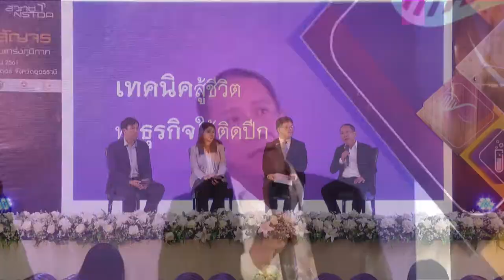การเสวนาในหัวข้อ “เทคนิคสู้ชีวิต ทำธุรกิจให้ติดปีก"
การเสวนาในหัวข้อ “เทคนิคสู้ชีวิต ทำธุรกิจให้ติดปีก" ในงาน สวทช. – วิทย์สัญจร “วิจัยเข้มแข็ง เสริมแกร่งภูมิภาค” วันที่ 8 พฤศจิกายน 2561 เวลา 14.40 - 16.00 น. ณ ห้องทุ่งศรีเมืองแกรนด์บอลรูม โรงแรมเซ็นทาราและคอนเวนชันเซ็นเตอร์ จังหวัดอุดรธานี